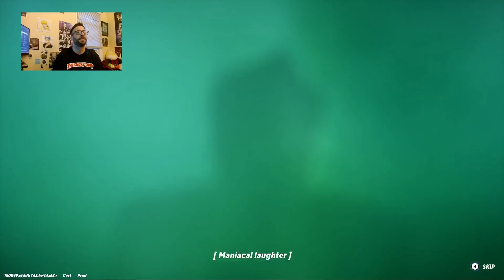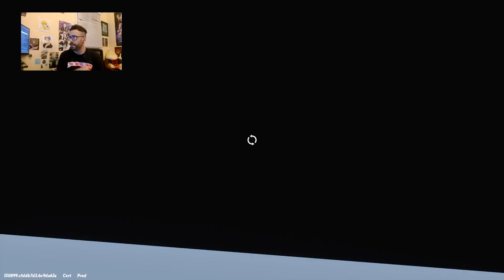First time Streaming Multiversus !